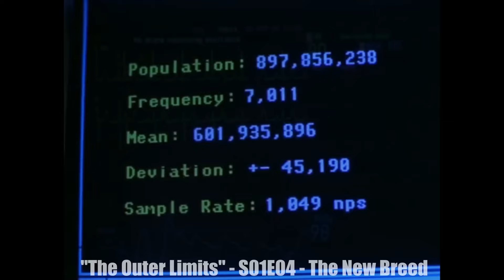Ele Se INJETOU com Nanorrobôs Experimentais Para se Curar, Mas o Resultado foi outro...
Nome do FILME: "The Outer Limits" - S01E04 - The New Breed (1995)

Um homem desesperado e moribundo se injeta com nanorrobôs experimentais que supostamente podem curar qualquer coisa. Funciona, mas então seu corpo começa a sofrer uma mutação horrível. Ele pede ajuda ao seu futuro cunhado, que inventou os nanobots.